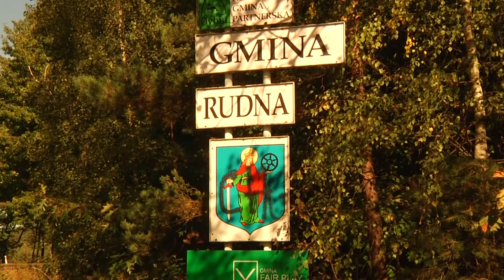LUBIN. Wraca sprawa przestępstwa wyborczego w Rudnej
Sąd Rejonowy w Lubinie uchylił postanowienie prokuratury legnickiej w sprawie umorzenia postępowania dotyczącego przestępstwa wyborczego w Rudnej. Oznacza to, ze ma zostać ono wznowione. Przypomnijmy, prokuratura w Legnicy umorzyła postępowanie w tej sprawie, w lutym tego roku.